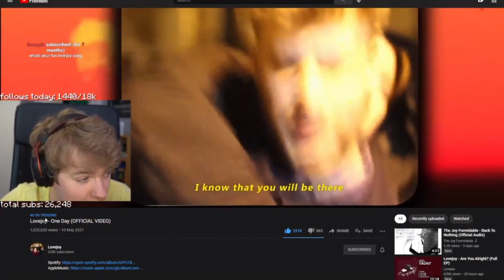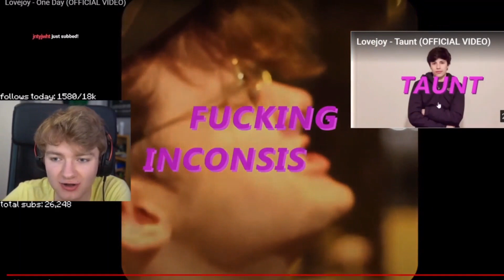TommyInnit Reacts To LoveJoy's "One Day" & "Taunt"!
This video, Tommyinnit reacts to 2 songs from a band called LoveJoy. Wilbur Soot is one of the members.